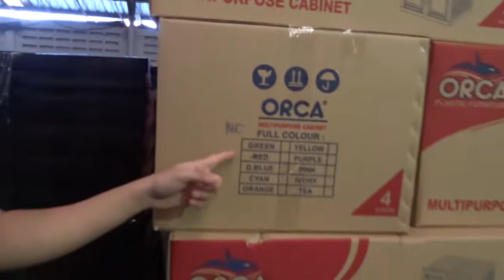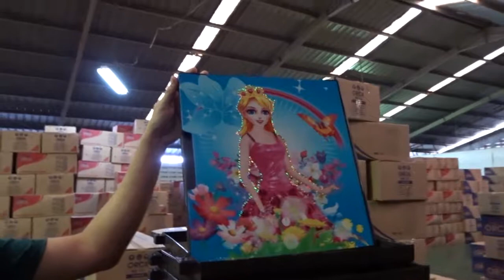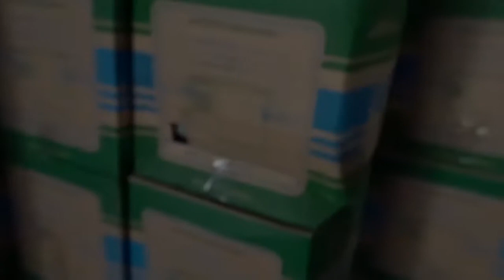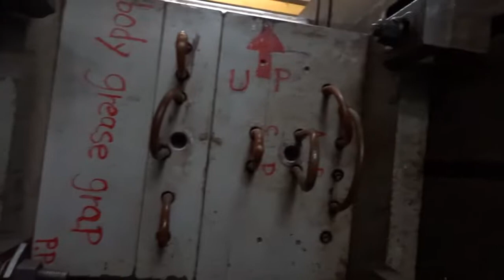Diajak Keliling Pabrik Bapak Inu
Uda lama gk keliling pabrik..